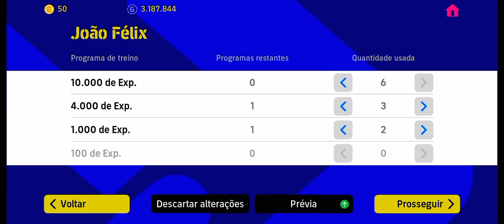LEVEL MAX JOÃO FELIX - RATING 99 - EFOOTBALL 23 MOBILE